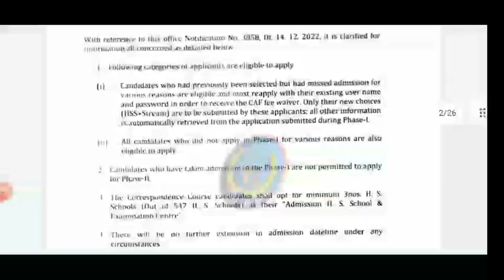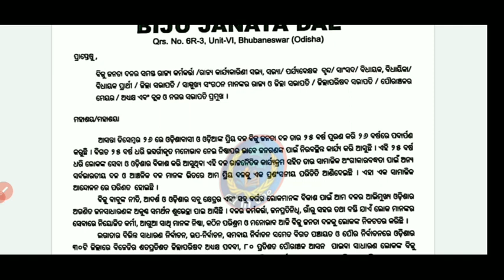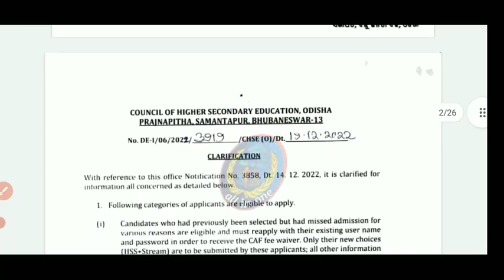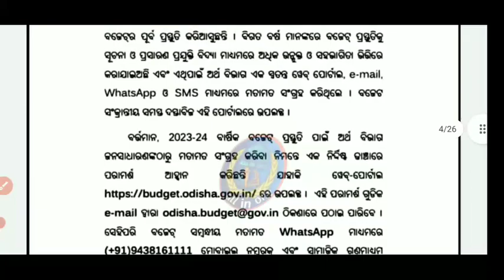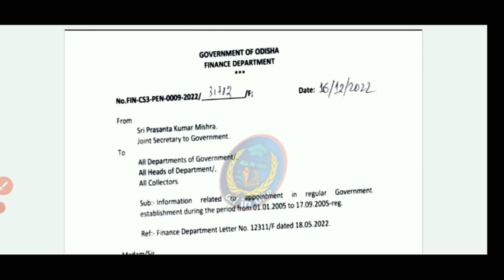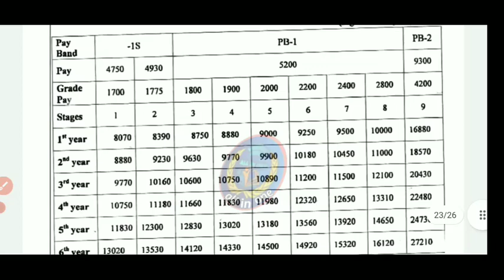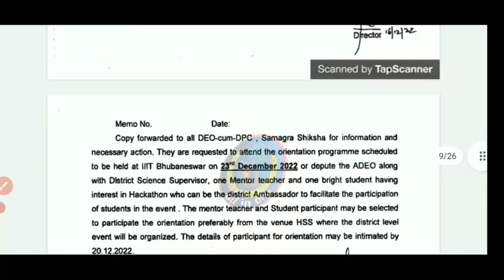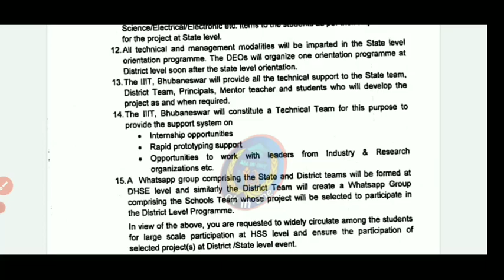ବାକି ବିଭାଗ ଦରମା ବୃଦ୍ଧି File Progress//ପୁଣି ବୈଠକ ଚୁଡାନ୍ତ ନିଷ୍ପତ୍ତି//ଆଶା,AWW, ଋଷେୟା,SS,JTC,PTI,ପିଅନ...